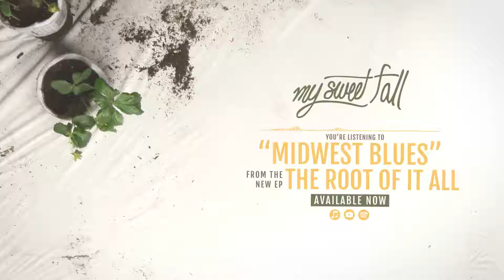My Sweet Fall - Midwest Blues (EP STREAM)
BAND INFO

Band: My Sweet Fall
Genre: Pop Punk/Rock
From: Indianapolis, IN
Label: UNSIGNED

Lyrics:
I never felt at home inside my head
The sinking feeling in my stomach
Took its place instead
She was wrapped up in a blanket
Voicing muffled sleepless doubts
While I was face down on the floorboards
Trying to make sense Of myself
My confidence
Is wearing thin
It's not enough to save me, when
Every problem that I'm facing
Comes from somewhere deep within

It was causing the bend in my back
To burden my heart
The edges that frayed
Were ripping apart
We pieced it back together
But it never felt the same

She says:
"It's 4pm, you're always sleeping in
Why the fuck are you so selfish!?"
You made this bed
You've got to fix your self
You'll have to beg for your pity
In someone else
I can't keep Indulging you

Were ripping apart
So we reminisce the salad days
With malice and a sense of praise
Admiring the sour taste
We found in broken homes

I wanted what's best for you
So I did what what I had to

Sympathetically I terminated timelines
I learned to live with demons
When I put them in the limelight
Cater to the countless wounds
With land locked loathing
Midwest blues
Use your words not just your voice
You have always had a choice
RIP out your heart
You waste of youth
Hide from the sun
Howl at the moon

But I can't keep Indulging you
PARTNERS

FEATURE YOUR BAND

We would love nothing more than to feature your band!

We have a great deal of Spotify playlists that we think you all will love! Check them out!

We are a free promotion but we put a lot of work in for YOU. We have good equipment but could always use better.